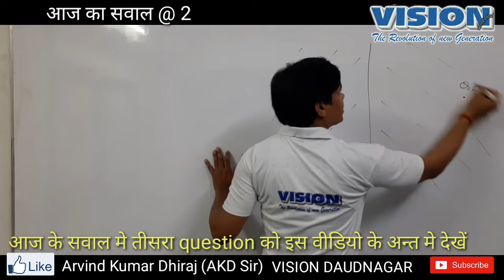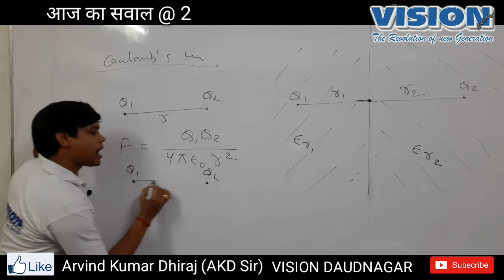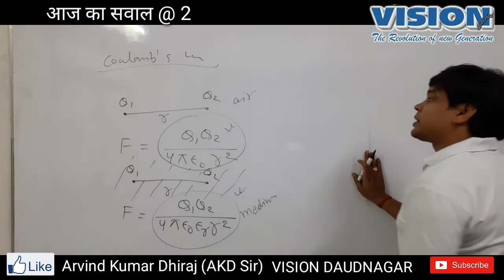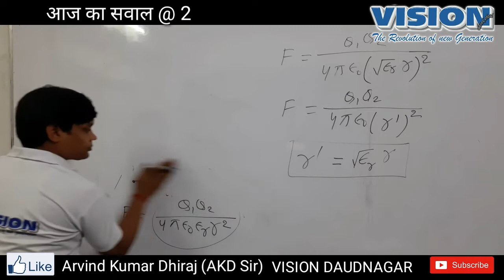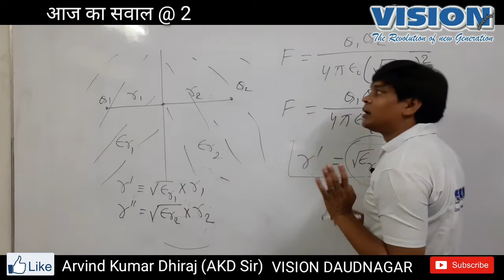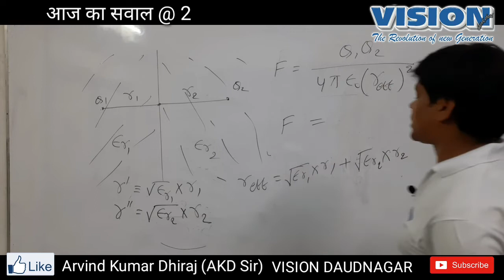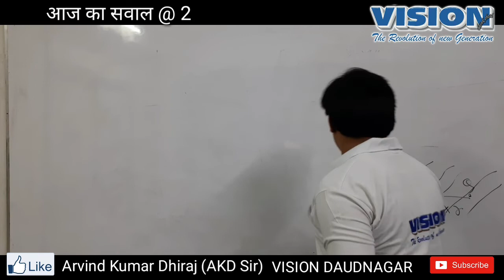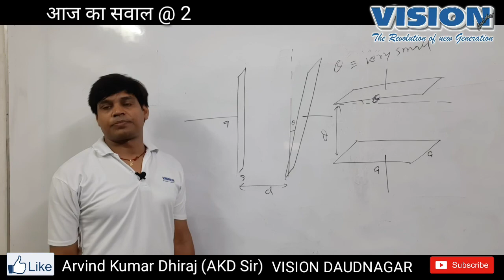(Physics) आज का सवाल @ 2 का solution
Shubham kr ने सबसे पहले इसका सही answer भेजे थे तो उनको vision के तरफ से 100rs का इनाम मिलता है।